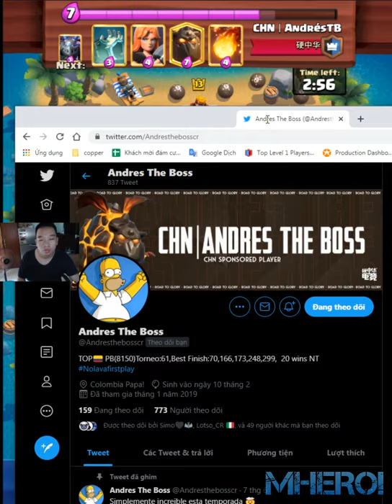BEST LAVALOON DECK in Clash Royale👈Andres The Boss Clash Royale